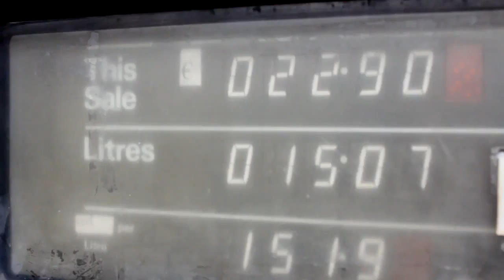The Boardrooms Dirty Old Town Tour [HD] BMX Edit.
The boardroom crew took a 6 day trip round Ireland, battling the wind, rain and sometimes sunshine to ride uncharted spots scattered throughout the Emerald Isle!
Make sure you check out "theboardroom.ie" for photos and article from the trip to.